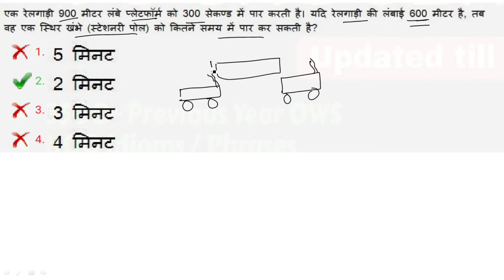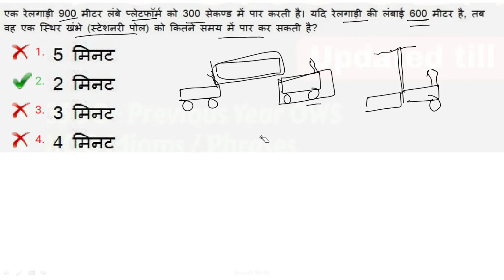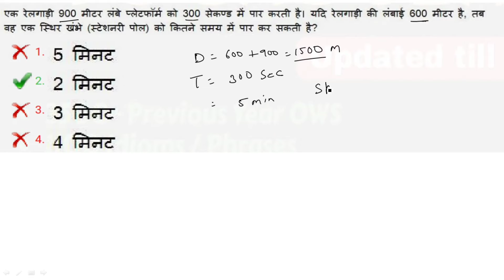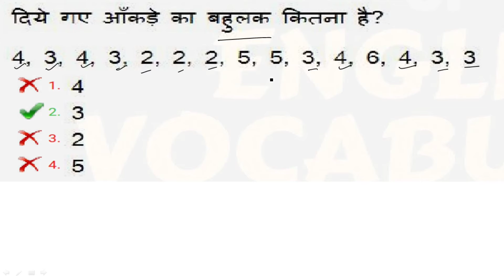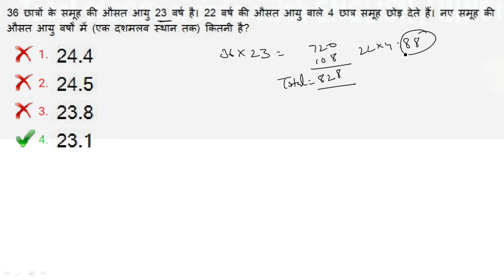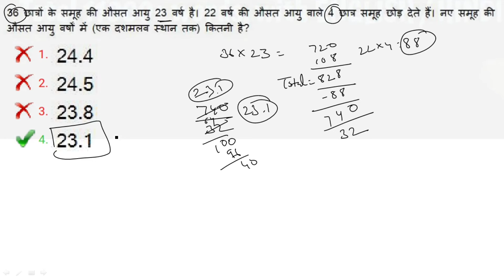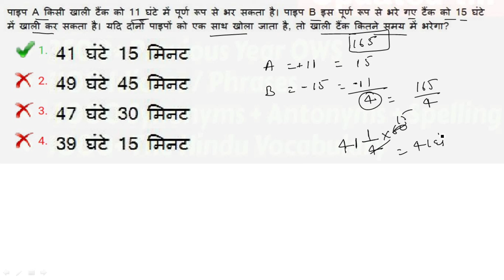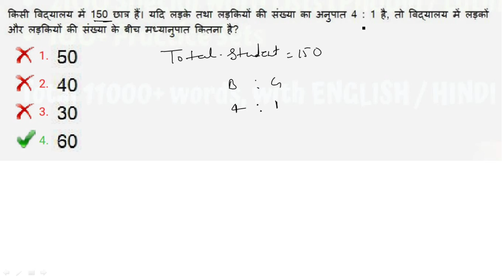SSC MTS MATHS PAPER 2021 | SSC MTS/SSC GD MATHS PAPER 2021